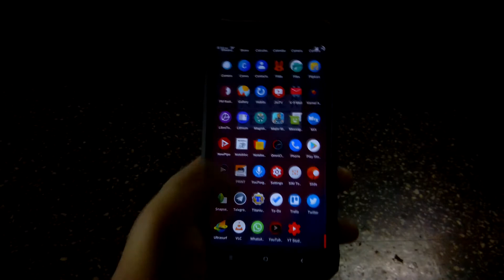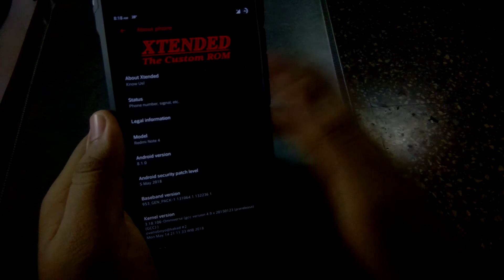Xtended Rom Review | Redmi Note 4/4X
Xtended rom is based on GZOSP and has a lot of customizations. Xtended rom is treble rom. Xtended rom for redmi note 4 has great battery life.

Join my telegram group to know more about newly released custom roms for redmi note 4